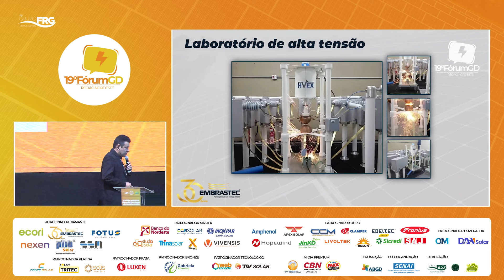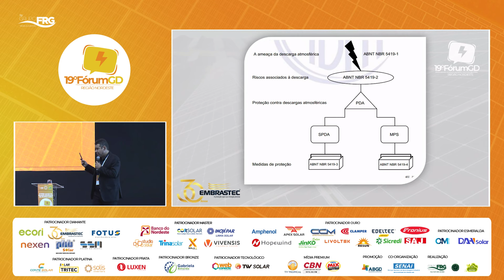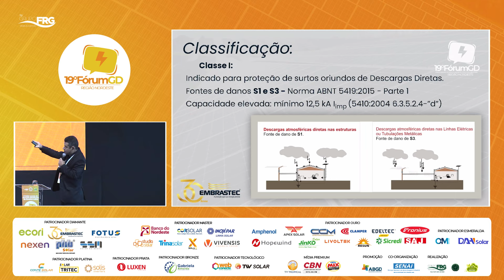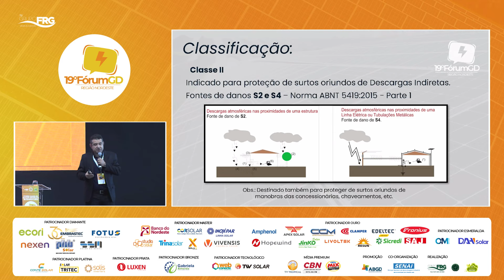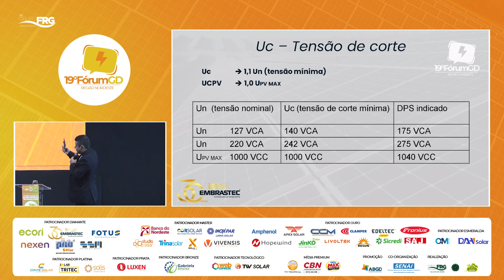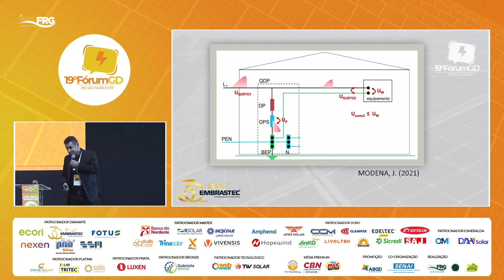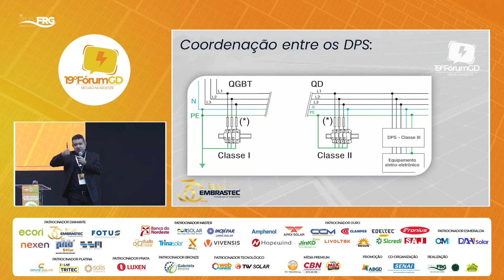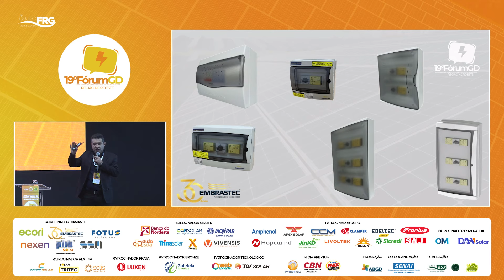PROTEGER CONTRA RAIOS É IMPORTANTE? DPS SISTEMA DE PROTEÇÃO EXTERNO INVESTIMENTO OU DINHEIRO JOGADO